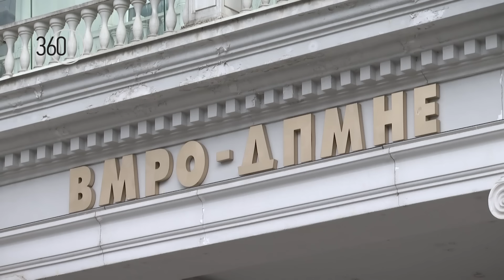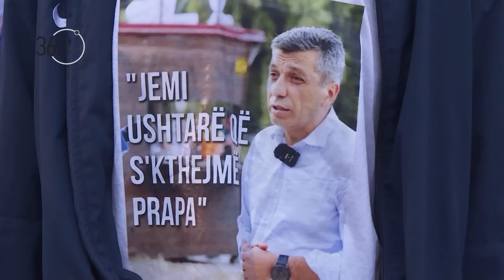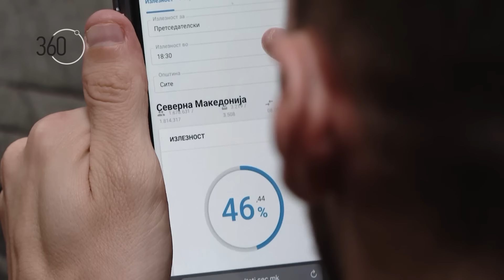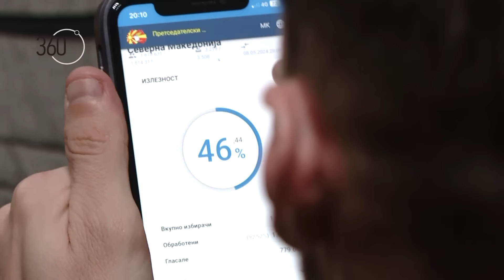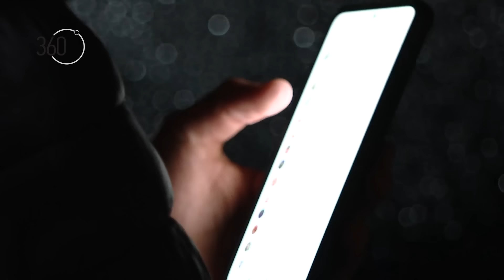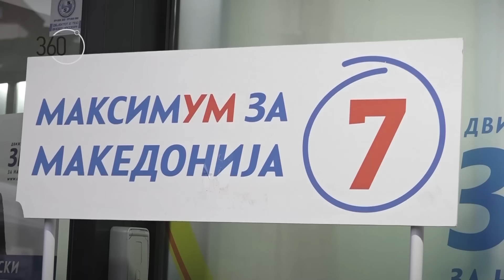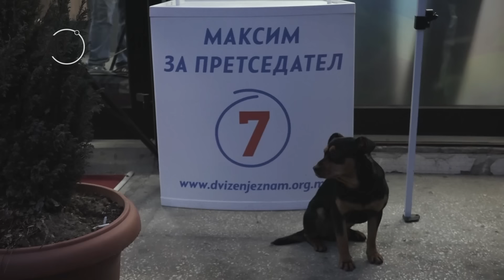360 degrees season 10, show 60 (in-depth) За изборната ноќ, двојната победа на ВМРО-ДПМНЕ, последици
Broadcasted on May 09, 2024 (Thursday) on MRT1 at 20.15.

Двојната изборна победа на ВМРО-ДПМНЕ носи тектонска промена на политичката сцена во земјава. За нејзините вистински размери и последици ќе треба да почекаме, но некои работи се извесни или речиси извесни, а тоа е дека Гордана Силјановска-Давкова во вториот обид станува претседателка на државата, а Христијан Мицкоски, исто така во вториот обид, станува премиер. СДСМ и ДУИ, пак, како што стојат работите, одат во опозиција. Во новото издание на емисијата „360 степени“ на МРТ 1 подетално се занимаваме со тоа како изгледаше изборната ноќ, а се обидуваме да ги анализираме и изборните бројки, пораките и импликациите од нив. Гости во дебатниот дел се универзитетските професори Владо Бучковски (поранешен премиер) и Александар Спасеновски (поранешен пратеник). Преку сториите на нашите репортерски екипи, пак, ве пренесуваме во и пред штабовите на главните актери.